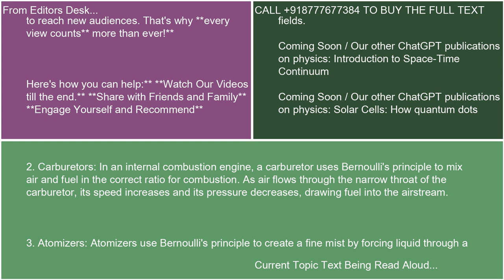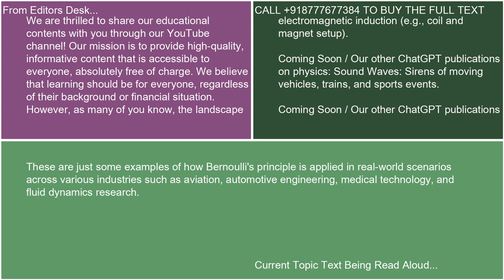Applications of Bernoullis principle in realworld scenarios 21 10 24 15 45 24